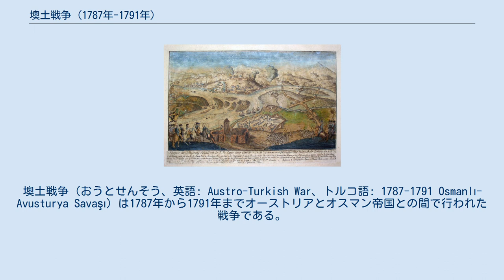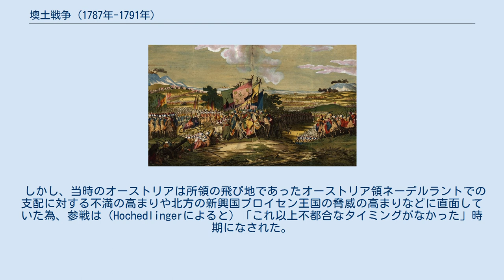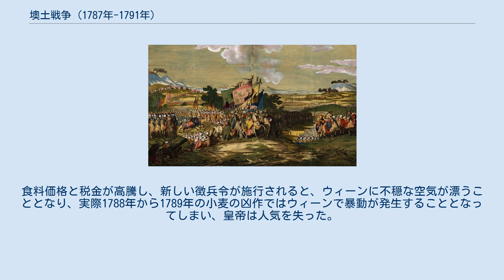墺土戦争 (1787年-1791年)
墺土戦争（おうとせんそう、英語: Austro-Turkish War、トルコ語: 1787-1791 Osmanlı-Avusturya Savaşı）は1787年から1791年までオーストリアとオスマン帝国との間で行われた戦争である。
1787年から1792年までの露土戦争と並行して行われた。
 戦争は露土間の紛争として始まった。
18世紀のオスマン帝国とエカチェリーナ2世率いるロシア帝国の関係は度重なる戦争により常に悪化していた。
1787年8月オスマン帝国はロシアの「数々の挑発」に対し、耐えかねた為ロシアに対して宣戦布告した。
1781年にロシアとの同盟を締結していたオーストリアはこの機会に介入を狙っていた。
同盟により「全力でロシアを援助する義務」を課されていたこともあるが、ヨーゼフ2世が1783年から1784年までのクリミアと同様に機会を逃したくなかったことも参戦の一因だった。
 しかし、当時のオーストリアは所領の飛び地であったオーストリア領ネーデルラントでの支配に対する不満の高まりや北方の新興国プロイセン王国の脅威の高まりなどに直面していた為、参戦は（Hochedlingerによると）「これ以上不都合なタイミングがなかった」時期になされた。
 同じくHochedlingerによると、オスマン帝国は宣戦布告にあたってミスをした。
ロシアの視点では「紛争が侵略者からの防衛戦争であるとヨーロッパ大衆に示すことができるようになった。オスマン側の敵意により、フランスはロシアの貪欲からスルタンを守るという伝統的な役割を果たしにくかった」。
 オーストリアは1788年2月に開戦した時点で簡単に勝利する機会を失ってしまった。
ロシアの準備が遅かったせいでオスマン軍がベオグラードに集結してしまったのであった。
オーストリアはロシアがモルダヴィアで支援することに頼っていたが、それは1788年末のことであり、またヨーゼフ2世はオスマン軍と戦いたくないという様子だった。
7月、オスマン軍がドナウ川を越えてオーストリア領バナトに進攻した。
両軍とも物資不足に悩まされたほか、疫病の流行がオーストリア軍を苦しめた。
さらに、5万人ものセルビア人難民がドナウ川を越えてやってきたため、オーストリア軍に兵站上の問題が生じてしまった。
これに対し、ヨーゼフ2世が8月中旬に20,400人をバナトに派遣したほか、それまでのオスマン帝国との紛争から逃れてきたセルビア難民から組織されたセルビア義勇軍の兵士5千人がバナトに集結した。
彼らはセルビア解放とハプスブルク統治を望み、そのために戦った。
 その後はオーストリア軍が戦争を有利に進めた。
オスマン軍はバナトとボスニアから追い出され、ベオグラードも老齢のエルンスト・ギデオン・フォン・ラウドン元帥による3週間の包囲で落城した。
これによりハプスブルク占領下のセルビアが設立された。
アレクサンドル・スヴォーロフを総指揮官とした墺露連合軍はフォクシャニの戦い（1789年8月）とルムニクの戦い（1789年9月）で連勝、またフリードリヒ・ヨシアス・フォン・ザクセン＝コーブルク＝ザールフェルトがブカレスト攻略に成功した。
 最前線のオーストリア軍はマラリアなどの病気に襲われた。
ブラウンベーレンスによると、1788年のオーストリア軍では「エピデミック」の様相を呈し、「ラザレットは満員で、軍の半分が病気であり、数千人の兵士が死亡した」。
ヨーゼフ2世は戦時中は最前線にいたため病気に襲われた1人となった。
ヨーゼフ2世は1788年11月に一旦オーストリアに帰還するも回復せず、1790年2月20日に死亡した。
 1789年のベオグラード包囲戦。
オーストリアはベオグラードなどの占領地をオスマン帝国に返還した。
 ヨーゼフ2世の後を継いだレオポルト2世だったが、プロイセン王国がオスマン帝国を支持して介入してくる脅威があったため講和をしなければならない状況となった。
その結果1791年8月4日に結ばれたシストヴァ条約ではオーストリアは成果に乏しく、オルショヴァとボスニア＝クロアチア国境にある小さな領地以外は戦時中に占領した土地をオスマン帝国に返還した。
 一方、ロシアは黒海沿岸のクリミア半島とオチャーコフで領土を勝ち取り、1792年1月9日のヤシ条約でオスマン帝国に認めさせた。
オスマン帝国にとって、...